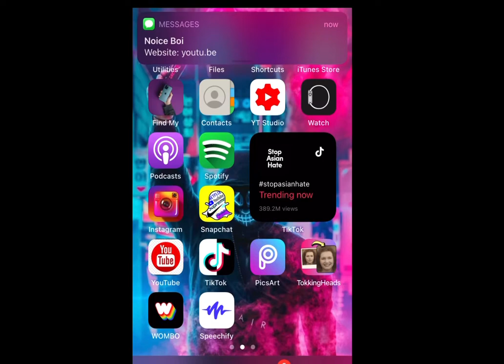How to avoid getting Rickrolled